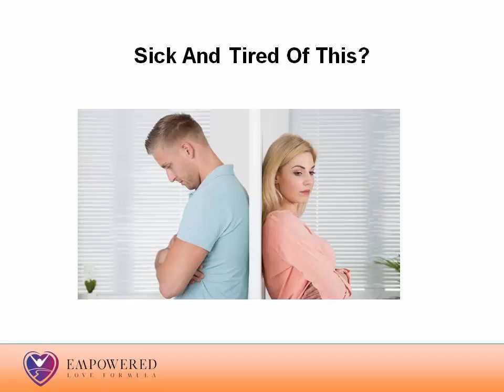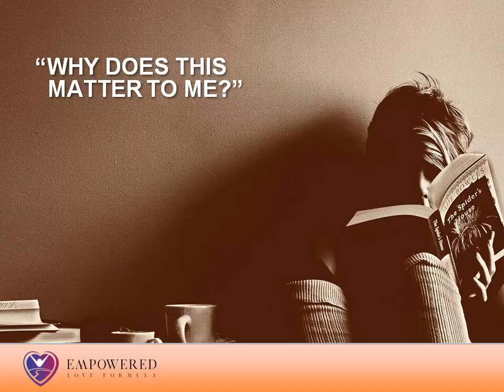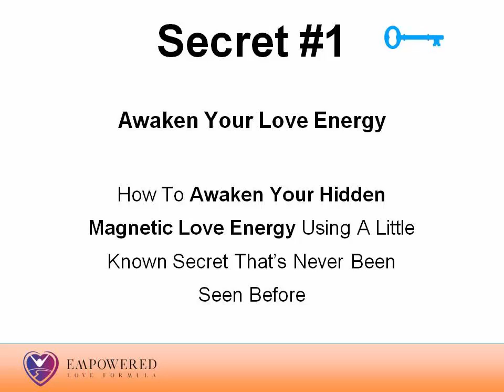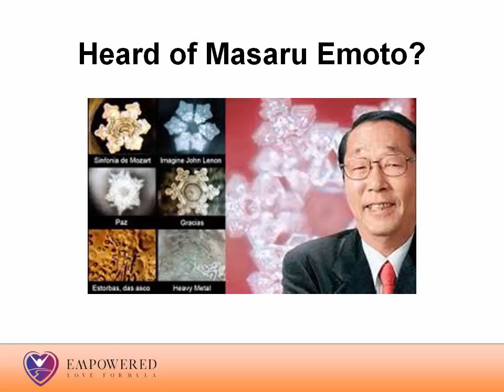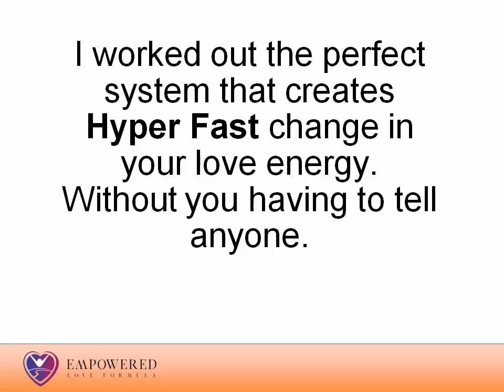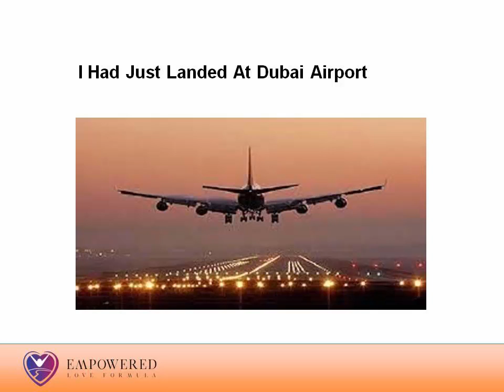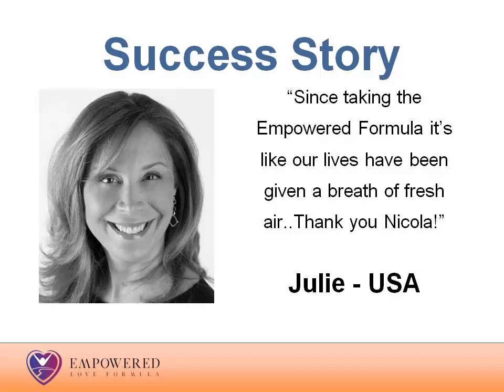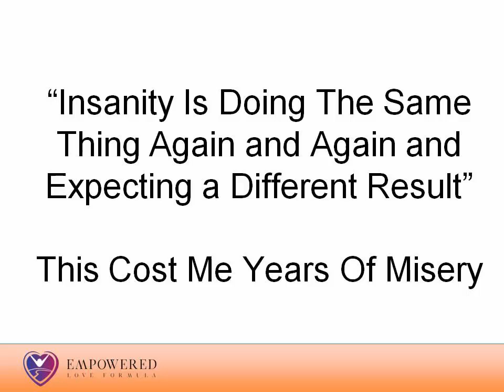Nicola Beer - save your marriage stop divorce infidelity, affairs, no sex / intimacy marriage advice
As well as how to connect with Nicola more closely from her online courses, affair recovery gifts and masterclasses you can get the support you need by checking out the links below. From my heart to yours, thank you for being here x

 === RELATIONSHIP MASTERCLASS - WHY 75% OF MARRIAGE COUNSELING FAILS AND 3 STEPS TO ENSURE THAT YOU DON’T WASTE YOUR TIME AND MONEY===

HUSBAND OR WIFE CHEATED ON YOU = DOWNLOAD THIS FREE HELP GUIDE =

INDIVIDUAL BREAKTHROUGH PROGRAM - -ENHANCE YOUR LIFE AND CONFIDENCE QUICKLY ===

JOIN US IN A CARING CONNECTED COMMUNITY IN THE RELATIONSHIP FACEBOOK GROUP ===